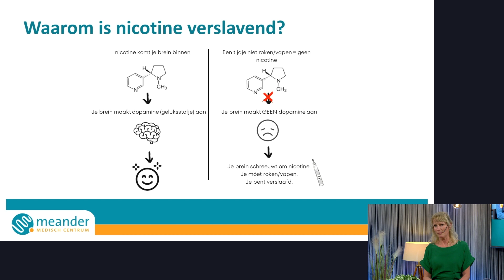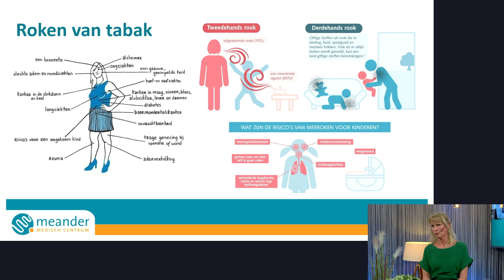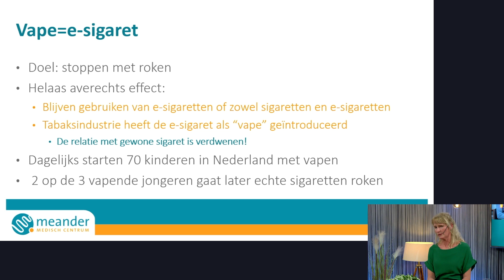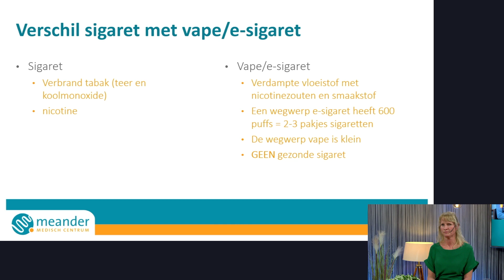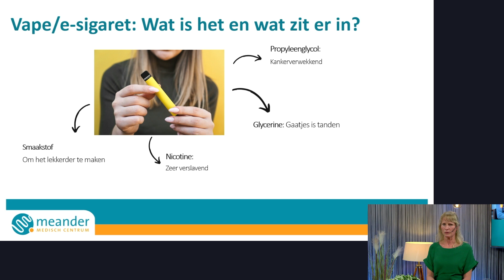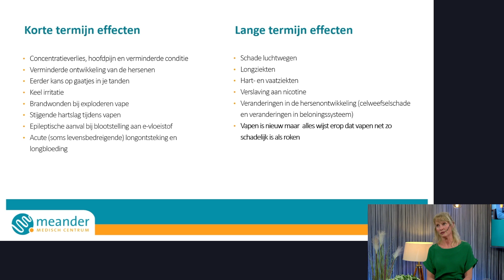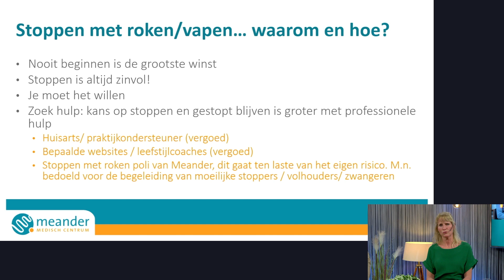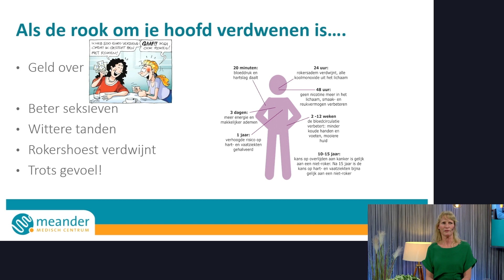Webinar: Als de rook om je hoofd is verdwenen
Dat roken niet goed voor je is, is oud nieuws. Maar hoe werkt dat met vapen of de e-sigaret? Longarts Saskia Collard geeft antwoord op de vragen.

Deze video is onderdeel van het webinar: Werken aan jezelf, zet de (eerste) stap, waarin zorgprofessionals van Meander in gaan op de vraag wat je zelf kunt doen om de kans te verkleinen dat je ziek wordt en wat je kunt doen om fit te blijven.

Dit webinar werd live uitgezonden op donderdag 8 februari 2024 in het kader van Wereldkankerdag.